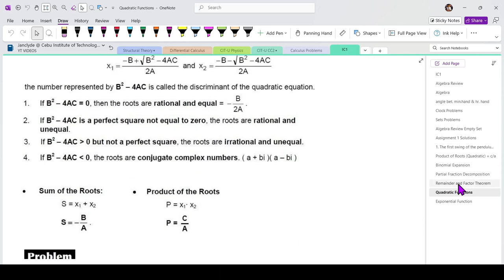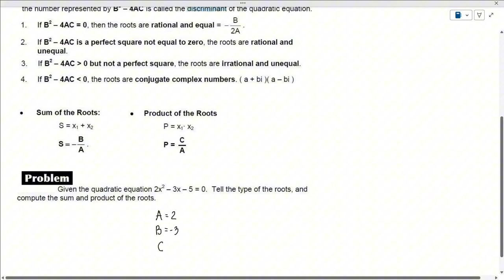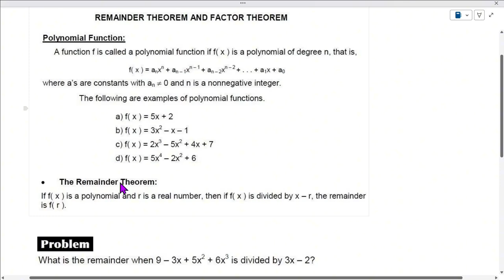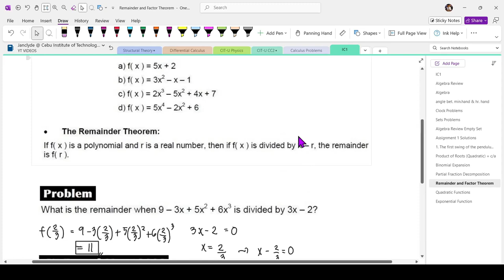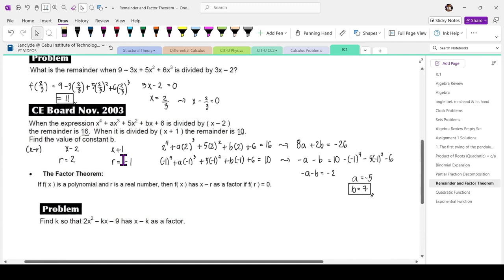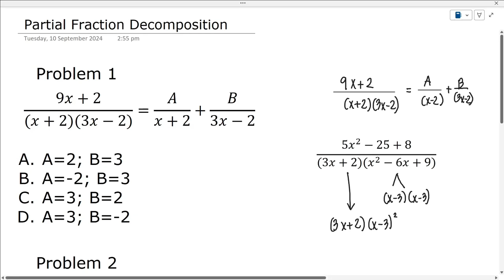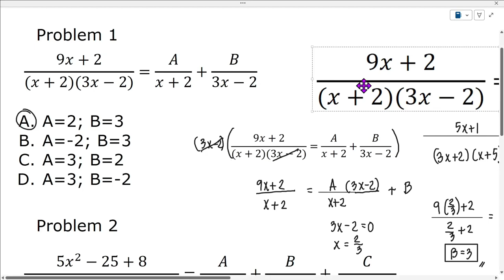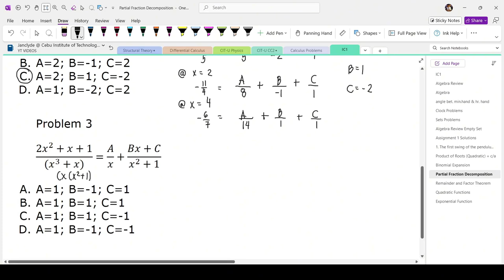Bisaya - MSTC Review - Quadratic Equations | Remainder Theorem | Factor Theorem